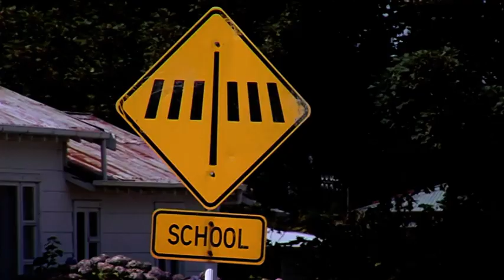Road Works 03 - Free Stock Footage